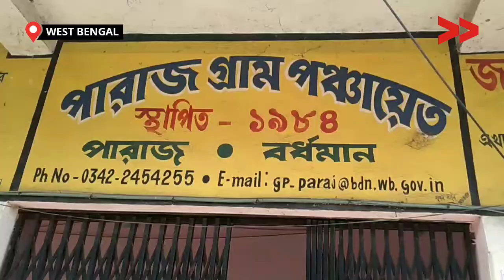To Curb COVID 19 Virus Panchayat Introduced Rapid Test for the Community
পূর্ব বর্ধমানের গলসী ১ নং ব্লকের অন্তর্গত পারাজ পঞ্চায়েতে পুরসা উপস্বাস্হ‍্য কেন্দ্রের পক্ষ থেকে র‍্যাপিড টেস্টের আয়োজন করা হয়।মোট ১৫০ জনের র‍্যাপিড টেস্ট করা হয় । তাদের মধ‍্যে এক জনের রিপোর্ট পজেটিভ পাওয়া গেছে। তাকে নিভৃতবাসে রাখার নির্দেশ দেওয়া হয়েছে ব্লক  স্বাস্থ দপ্তর থেকে।

A rapid test was organized by Pursa Sub-Health Center in Paraj Panchayat under Galsi No. 1 block of East Barddhaman. A total of 150 people underwent rapid test. The report of one of them was found to be positive. The block health department has instructed to keep him in seclusion.

Community Correspondent Bikash Murmu reports from East Barddhaman, West Bengal for Video Volunteers.  Learn more about Bikash and see other videos of his/hers here. Add website link of the CC’s profile.